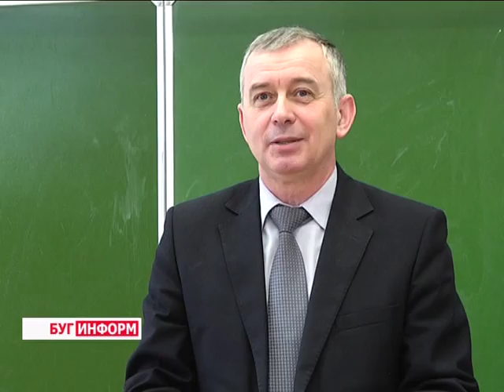2016-03-30 г. Брест. Учёба-семинар по вопросам вторичной занятости. Телекомпания Буг-ТВ.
Учёба-семинар по вопросам вторичной занятости и резерва кадров из числа молодёжи и актива Белорусского республиканского союза молодёжи Брестской области прошёл в Бресте. Цель мероприятия – решение вопросов организации работы в третьем трудовом семестре, идеологического и информационного обеспечения и обмен опытом.
В работе семинара приняли участие первые секретари территориальных структур БРСМ, специалисты по работе с молодёжью горрайисполкомов, студенческая молодёжь, а также представители студотрядовского и волонтёрского движения.